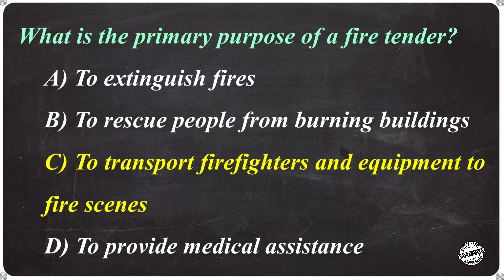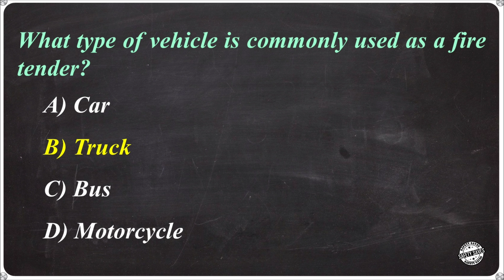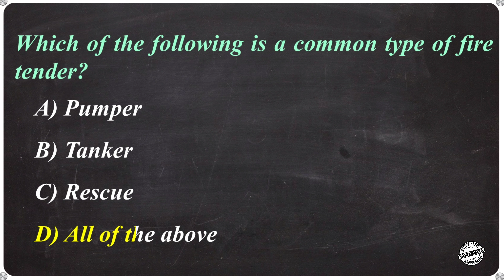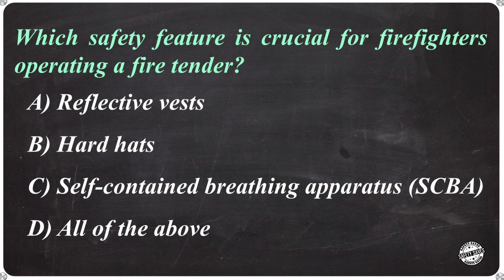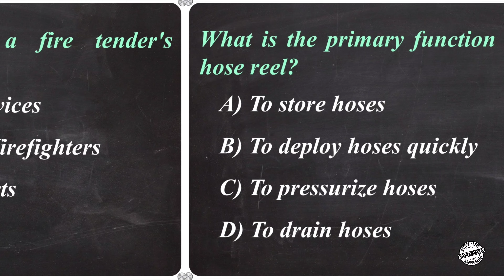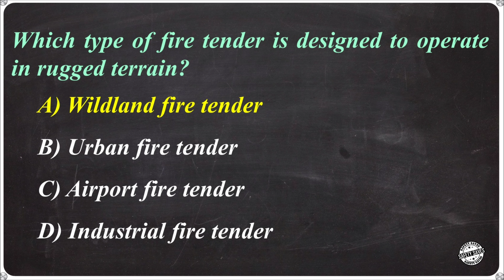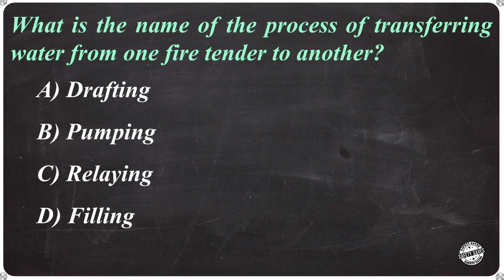தீயணைப்பு வாகனத்தை பற்றிய 15 கேள்வி பதில்கள் | MCQ ON FIRE TENDER | SAFETY SAVES | JEBADURAI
Dear All,

Here i posted 15 Questions and Answers on Fire tenders and fire Safety Awareness  short Video.

Regards,
Jebadurai